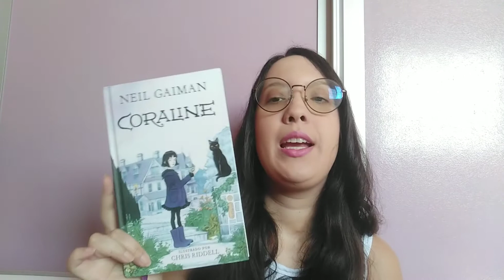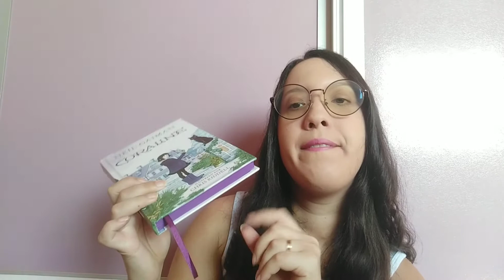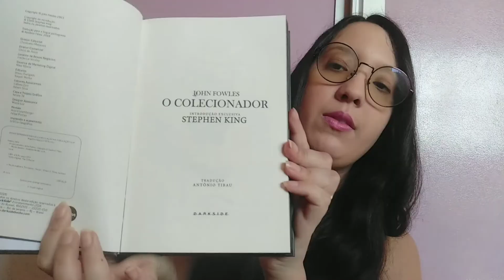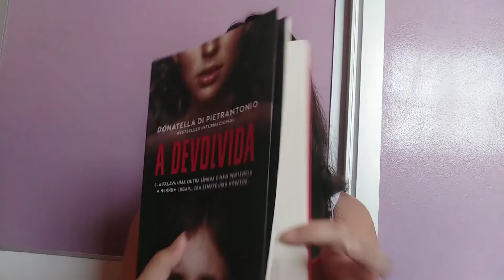BOOK TAG DE FIM DE ANO | Luana Plouvierr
Oii gente trago hoje uma book tag de fim de ano que vi lá no canal palavras radioativas e gostei muito e resolvi fazer também 😊💙

Link para comprar os livros citados ou qualquer coisa na Amazon